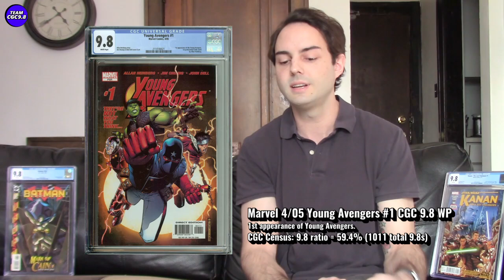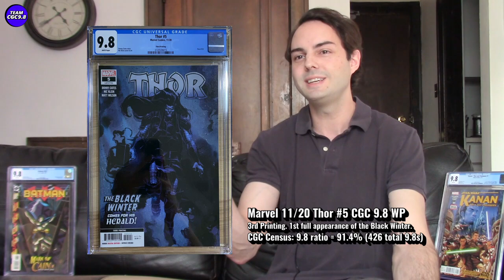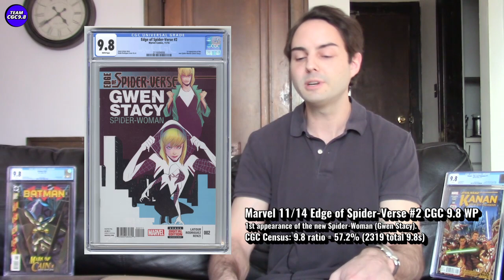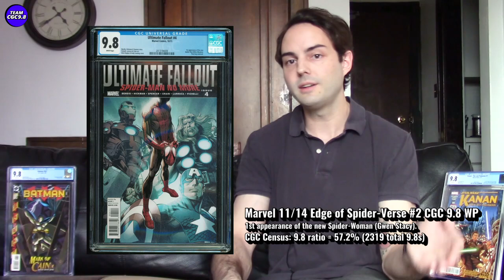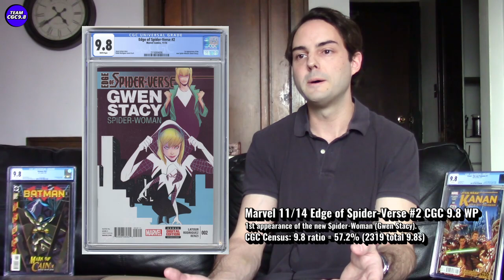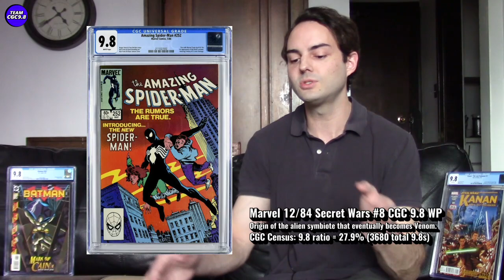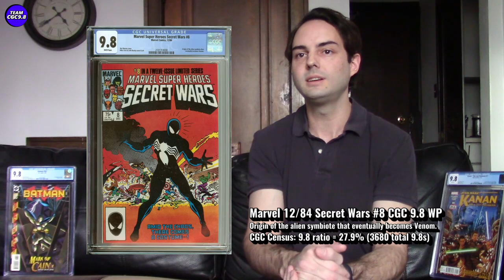6 CGC 9.8 Comics I Was WRONG About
Occasionally it's good to think about some mistakes and what you can learn from them. Today I am talking about 6 CGC 9.8 comic books I misjudged and was wrong about. Solid lessons learned and I think this analysis is helpful in becoming a better comic book collector and investor.

Here are the 6 CGC 9.8 comic books I was wrong about:

Young Avengers #1 (1st appearance of Young Avengers)
Thor 5 3rd third printing (1st full appearance of the Black Winter)
Star Wars Kanan The Last Padawan 1 (1st appearance of Kanan Jarrus, Ezra Bridger, Chopper (C1-10P), Hera Syndulla, Sabine, Wren & Garazeb "Zeb" Orrelios in comics.
Batman 567 (1st appearance of new Batgirl, Cassandra Cain)
Edge of Spider-Verse 2 (1st appearance of new Spider-Women, Gwen Stacy "Spider-Gwen")
Marvel Super Heroes Secret Wars 8 (Origin of the symbiote that becomes Venom)